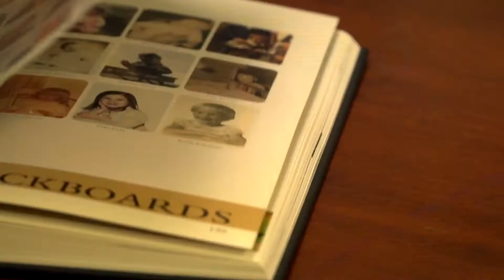AR come to school